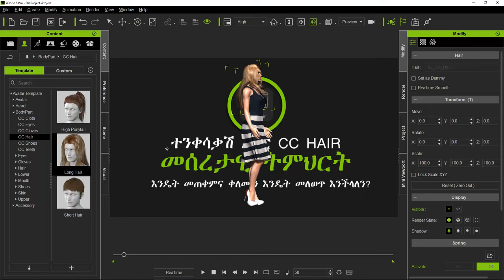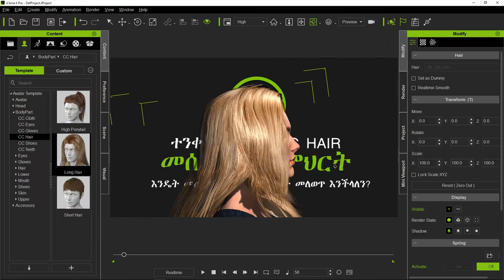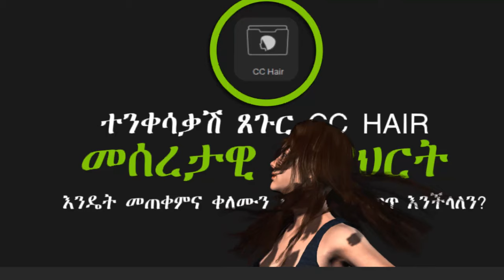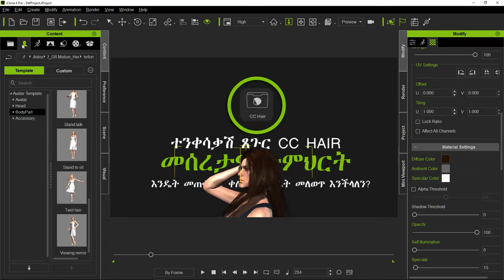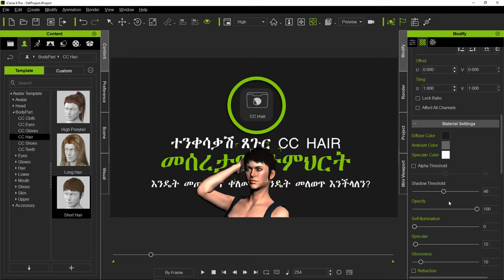08. ተንቀሳቃሽ ጸጉር (CC HAIR)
በዚህ መሰረታዊ የተምህርት ክፍላችን የአክተራችንን ጸጉት ቀለም እንዴት መቀየር እንደምንችልና የአክተር ጸጉት እንዴት መቀሳቀስ እንደሚችል እንማራለን።